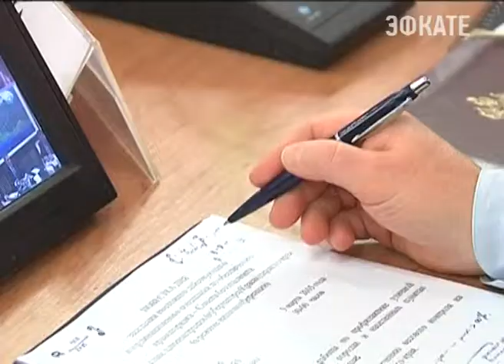На Кубани увеличат число казаков-дружинников. Новости 24 Сочи Эфкате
Такую задачу поставил Александр Ткачёв. Сегодня губернатор провёл краевой совбез. В режиме видеоселектора с главами районов, мэрами городов и руководителями правоохранительхранительных органов обсудили меры безопасности на улицах края.
Сочи. Новости.
Телеканал Эфкате.